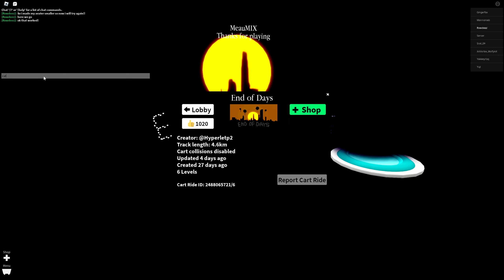Create a Cart Ride! End of Days, Claim the Cart!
I needed to make my avatar Smaller to get passed level 3!!! Nice Cart Ride But I will give it my like when it's fixed. there is enough room just move the teleport down a little!!

Join RowdeeGames and get access to Early Released Video's, & Perks like, pinned comments and Maybe a shout out: